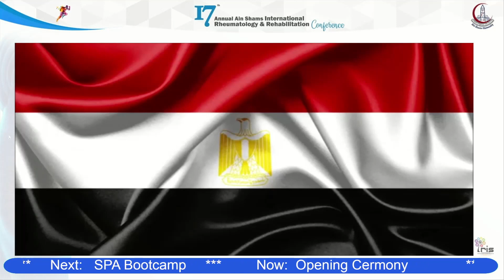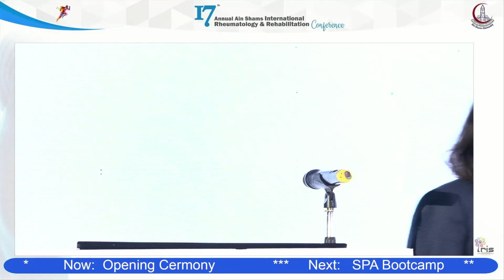ASUPMR 2023 Opening Ceremony